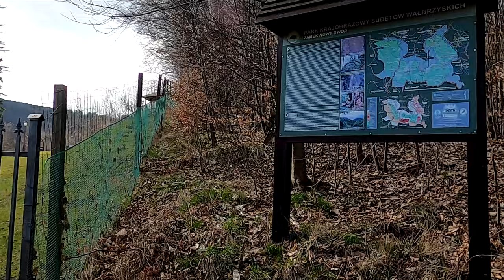Góra Zamkowa - Góry Wałbrzyskie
Witajcie po dwutygodniowej przerwie :). Mamy nadzieję, że chociaż trochę się za nami stęskniliście, bo my za górskimi wspinaczkami bardzo. Dzisiaj zabieramy Was w Góry Wałbrzyskie, a dokładnie na Zamkową Górę, która mierzy 616-618 m.n.p.m w zależności od źródła. Na jej szczycie niegdyś znajdowała się warownia, ale o niej opowiemy Wam w filmie. Nasze plany na ten dzień były znacznie bardziej ambitne, niestety zostały one zniweczone przez pewne zdarzenie, ale tego również dowiecie się oglądając nasz film. Jednak nie ma tego złego, co by na dobre nie wyszło i w rekompensacie otrzymaliśmy wspaniałe widoki, majestatyczne ruiny i ekstremalną wspinaczkę. Zapraszamy Was więc do obejrzenia naszego filmu w całości, zostawienia subskrypcji i łapki w górę oraz komentarz. Pozdrawiamy Was serdecznie.

Hello after a two-week break :). We hope that you missed us at least a little, because we really miss mountain climbing. Today we are taking you to the Wałbrzych Mountains, specifically to Zamkowa Góra, which measures 616-618 m above sea level, depending on the source. There was once a stronghold on its top, but we will tell you about it in the film. Our plans for this day were much more ambitious, but unfortunately they were ruined by a certain event, but you will also find out by watching our film. However, there is no bad thing that does not come out for good and in compensation we received wonderful views, majestic ruins and extreme climbing. We greet you warmly.

👉 Cześć, mamy nadzieję, że nie wpadłaś/eś tutaj tylko na chwilę i zostaniesz z nami na dłużej :) Jeżeli podobają Ci się nasze filmy, to za subskrybuj nasz kanał, zostaw łapkę w górę, a jeśli nie chcesz przegapić żadnego filmu, to kliknij dzwoneczek. Konstruktywny komentarz mile widziany :).

👉 Nagrywamy: GoPro Hero 8 Black
👉 Korzystamy z: Mikrofon RODE VideoMicro Rycote DSLR
👉Zdjęcia robimy aparatem: SONY DSC-HX400V